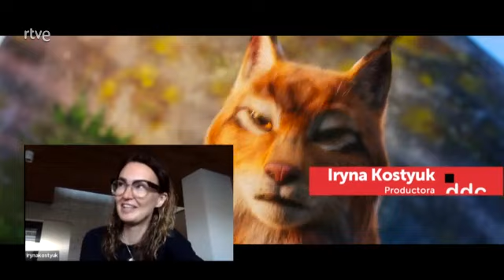Mavka, guardiana del bosque. Días de Cine TVE